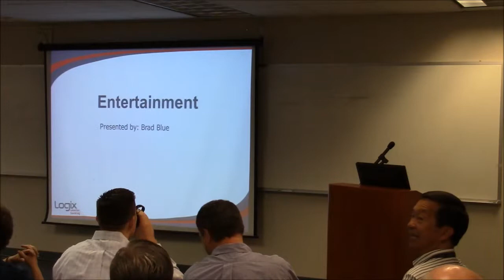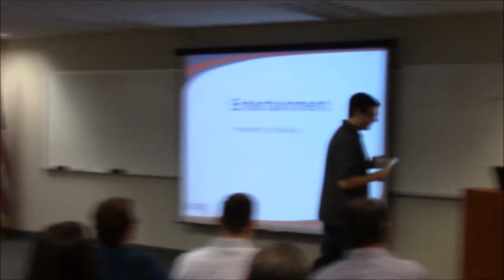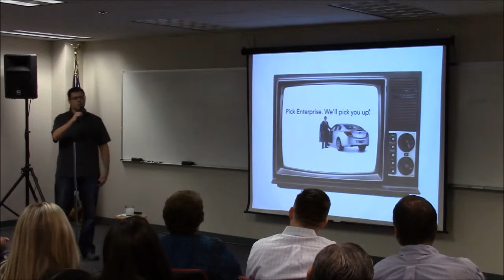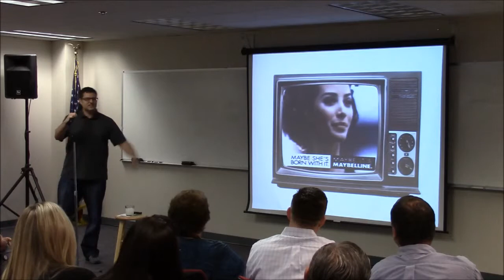My Logix Stand-Up Comedy Routine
In my company's fantasy football league, the punishment for losing the league is 5 minutes of stand-up comedy at all-staff.Here's my first ever stand-up act, performed in front of appx: 150 people.